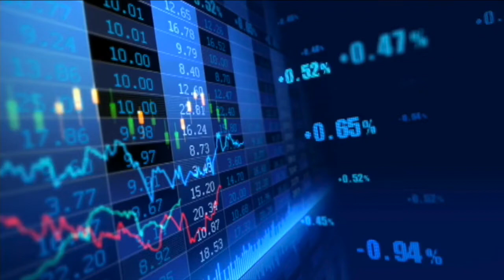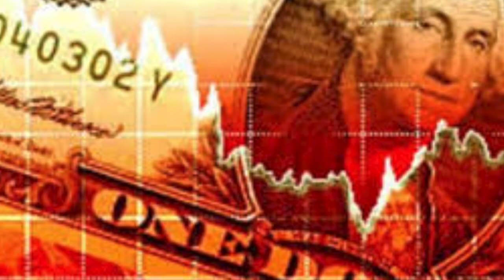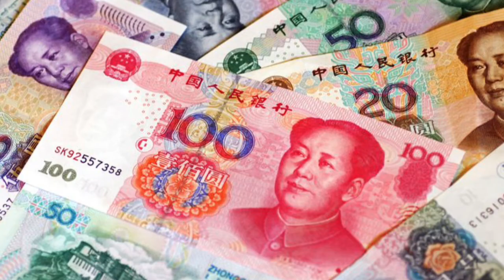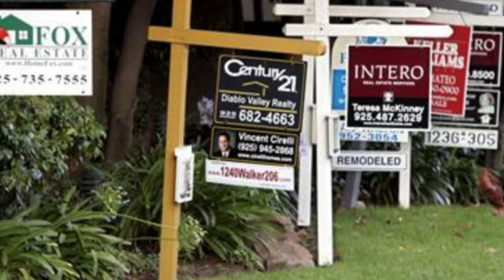Tổng Kết Kinh Tế Tài Chánh Tuần Qua - 20/8/2018